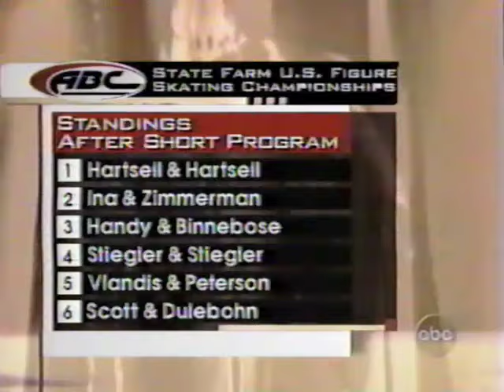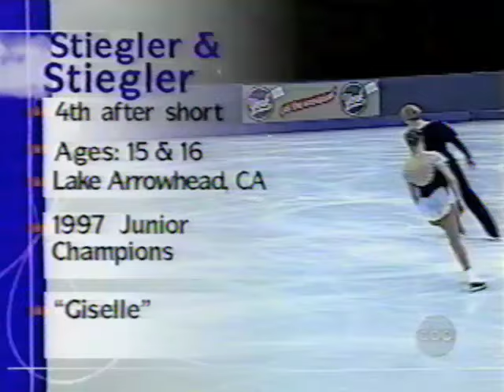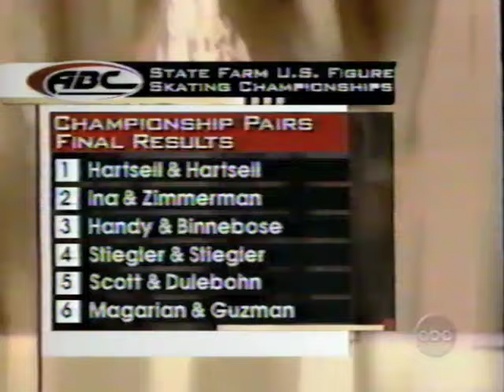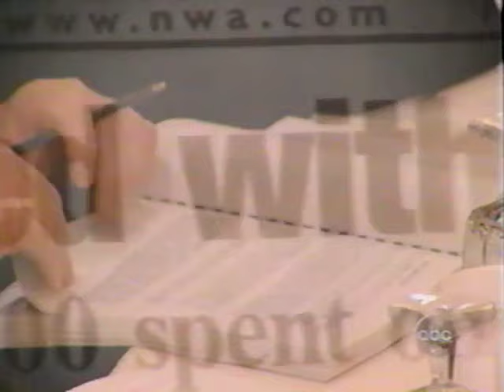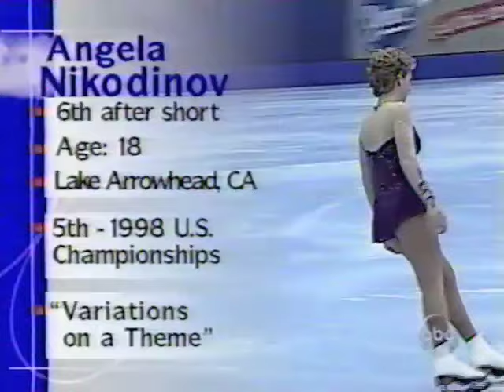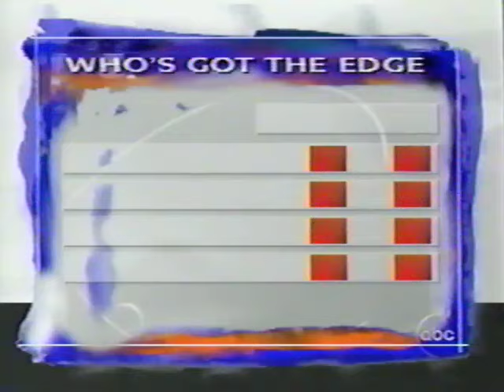1999 Nationals-Pairs & Ladies Free Skate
From Delta Center, Salt Lake City, UT